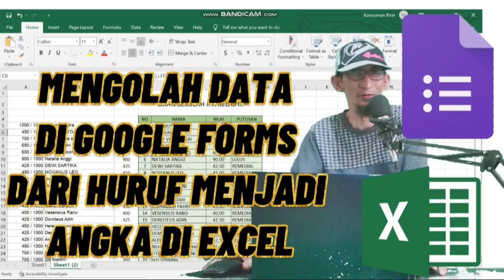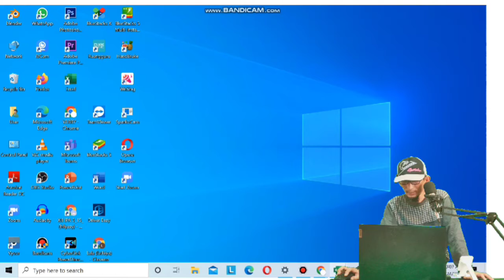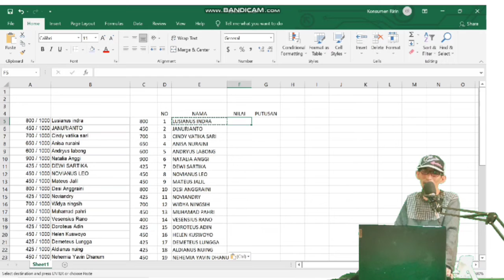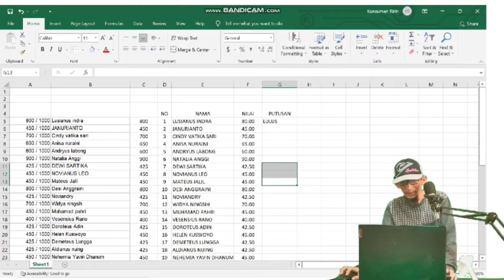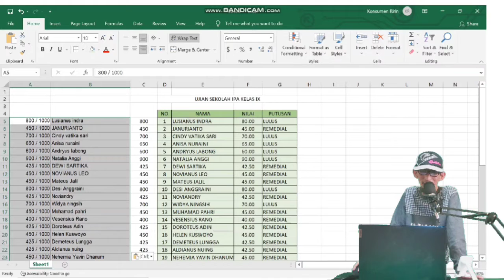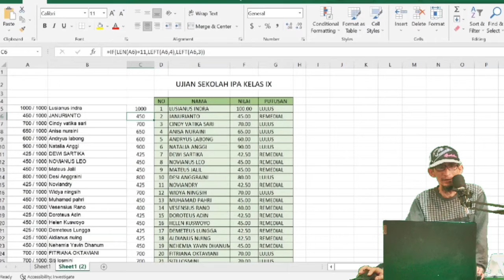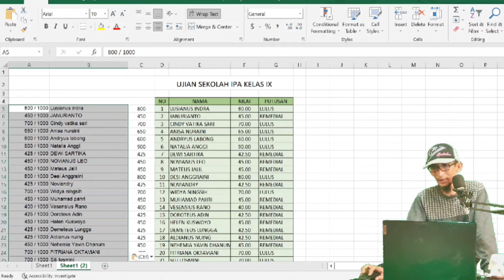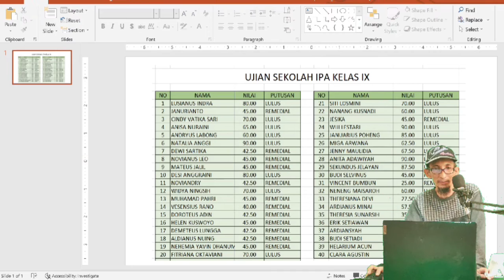MENGOLAH DATA DI GOOGLE FORMS DARI HURUF MENJADI ANGKA DI EXCEL